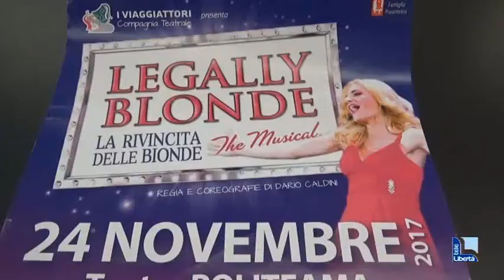"Legally Blonde" venerdì 24 novembre alle 21 al Politeama